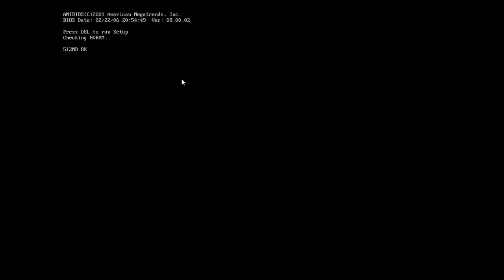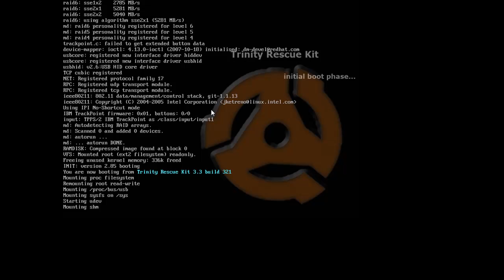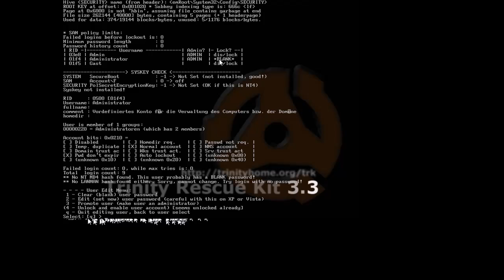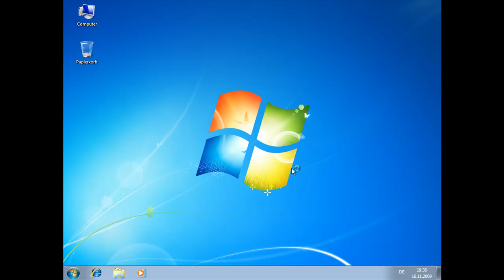Windows 7 hacken in unter 2 Minuten HD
trinity rescue kit tutorial. deutsch/german.
falls man sich mittels dieser methode zugang zu fremden pcs sichert ist dies ein straftatbestand! also nur an euren pcs testen ;). alle angaben ohne gewähr